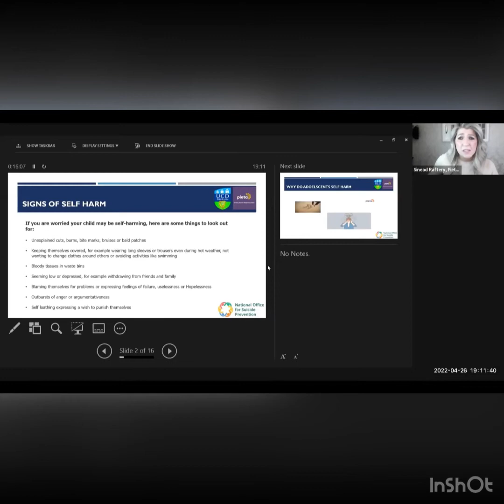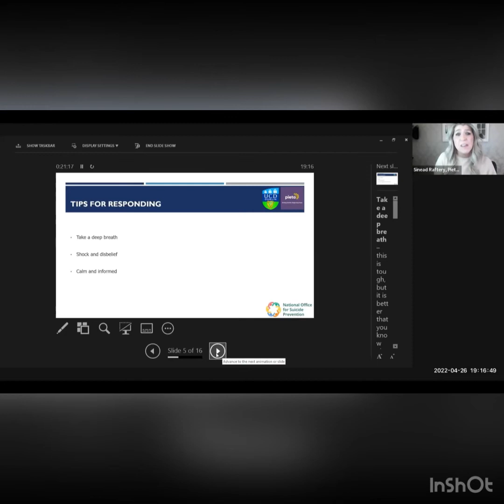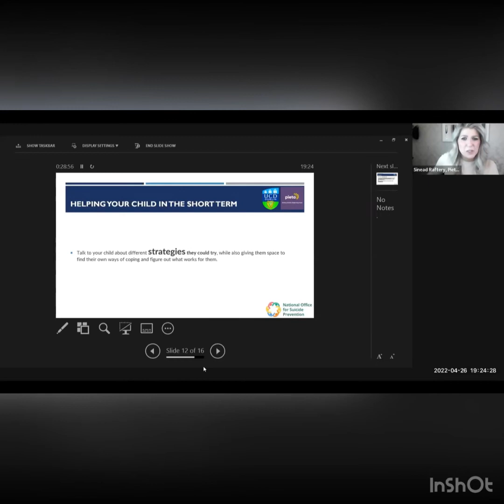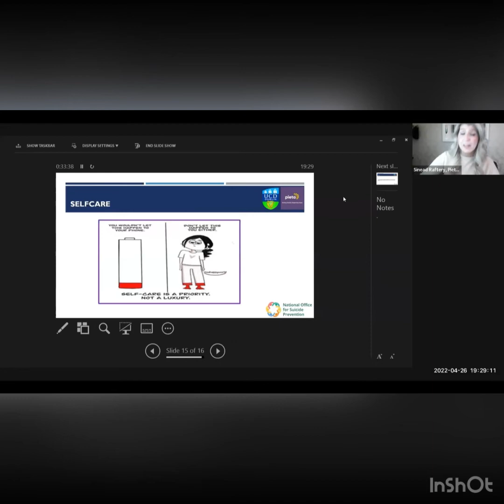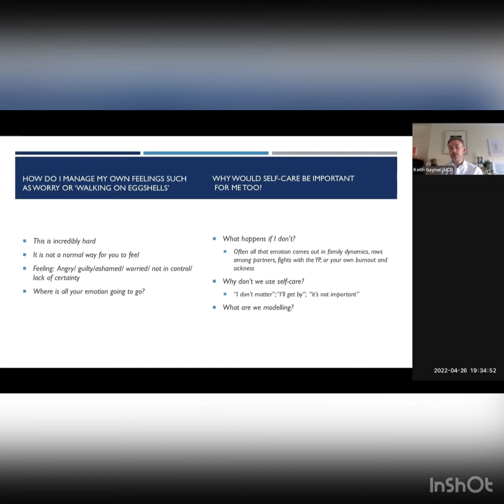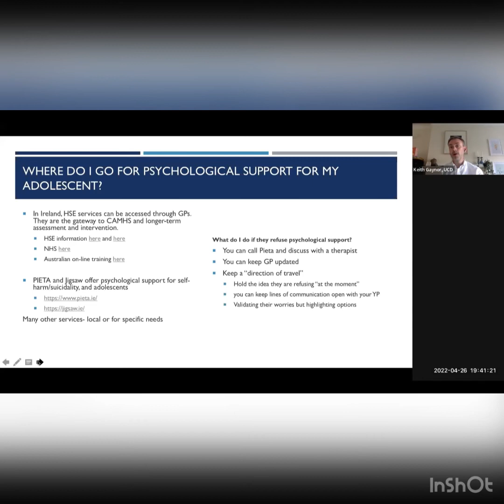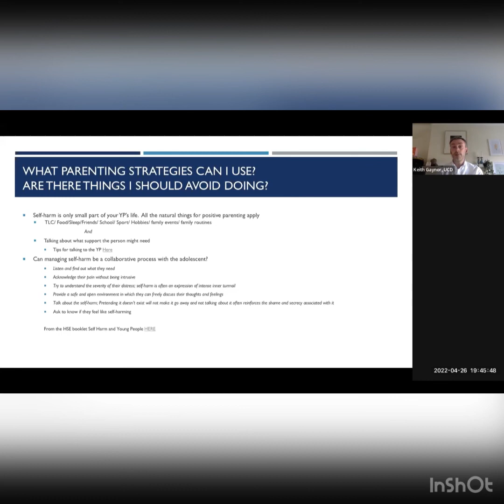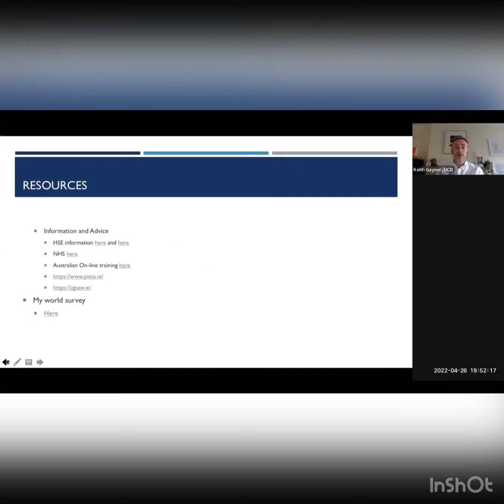5 things parents need to know about adolescent self-harm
In this video Sinead Raftery, a therapist working with Pieta, and Keith Gaynor a senior clinical psychologist and assistant professor in UCD School of Psychology present information that will be helpful to parents who are concerned about adolescent self-harm. The information is based on the results of a research project which asked parents who had experience of supporting adolescents who self-harmed, about the information that they would have found useful. Sinead and Keith talk about a wide range of topics including the signs of self-harm, managing strong emotions about self-harm, and talking to adolescents. The research that informed this presentation was funded by the National Office for Suicide Prevention (NOSP).

Recorded Recorded Tuesday 26th April 2022